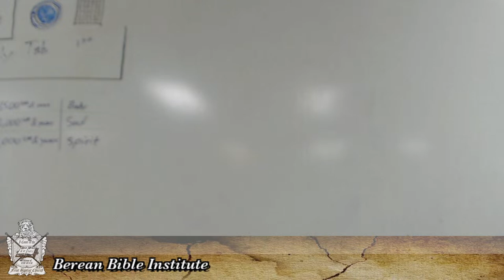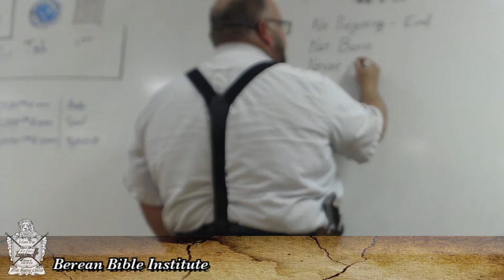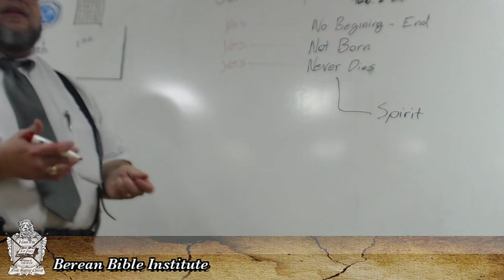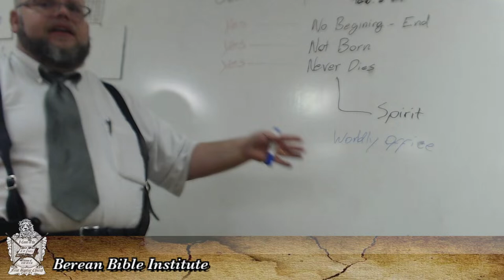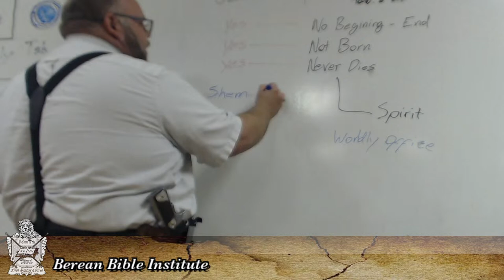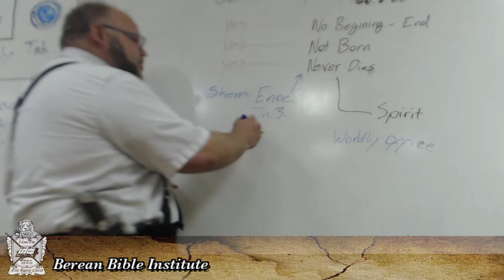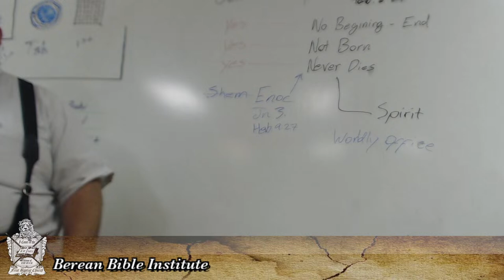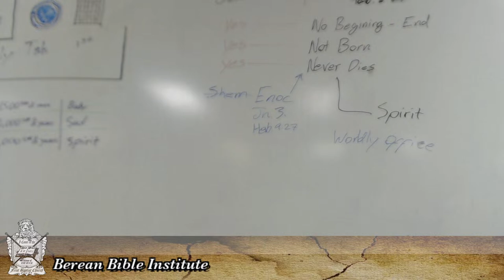Berean Bible Institute